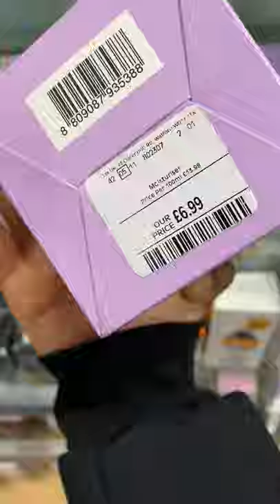window shopping in tk maxx (i may have bought a thing or two…)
I recently went window shopping in TK MAXX and was blown away at all the skincare brands and options they had in store. From favourites like Rodial to wishlist-worthy wonders like La Mer and Elizabeth Arden, TK MAXX did not disappoint with lots of great skincare products. If you’re currently on the hunt for luxury skincare (and just skincare in general) make sure you check out your local TK MAXX, because you’re bound to stumble on some goodies. Thank god it’s finally the new year and I’ve (kind of) lifted my skincare ban because I may or may not have treated myself to a few new bits.